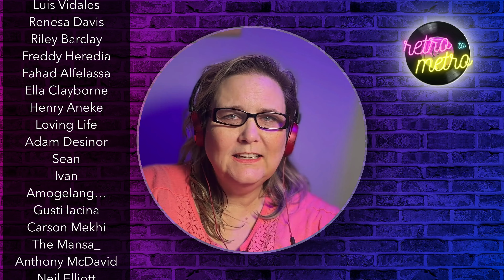Beautiful! "For Joe" is Ren's heartbreaking medley to his friend Joe.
*Sorry y'all... I had to reupload as I didn't realize the video was covered.*

Hey everyone! Charlene here, back with another heartfelt reaction. Today, I'm experiencing Ren's live medley "For Joe," performed in Calgary. I can’t wait to dive into this performance!

Ren's "For Joe" medley is a beautiful tribute that showcases his musical prowess and emotional depth. From the moment he started playing the keyboard, I was captivated. His voice carries so much raw emotion, and his ability to convey deep feelings through his music is simply extraordinary. Each piece in the medley flows seamlessly into the next, creating a tapestry of sound that pulls at the heartstrings.

The way he delivers each line with such sincerity and vulnerability is truly moving. His connection with the camera is palpable, making this performance feel incredibly intimate despite being recorded.

The lyrics are poignant and reflective, touching on themes of love, loss, and hope. Ren’s storytelling ability through his music is remarkable, and it’s easy to see why he has such a dedicated following of RENEGADES. This medley feels like a journey through different stages of emotion.